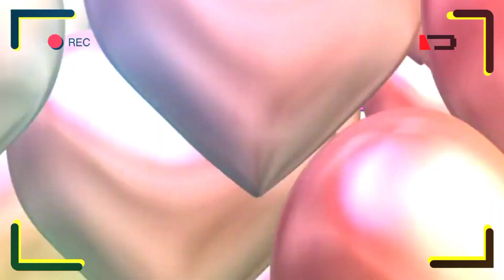পাঁচ কোটি টাকার হার রানীর।১০ কোটি টাকা পুরস্কার।মায় রুপ হার ভ্রম রুপ পুরস্কার। 5 koti takar har.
পুরানের একটি কাহিনী।এক রাজা তার রানীকে উপহার দিয়েছিলেন ৫ কোটি টাকার হার।সেটা রানী হারিয়ে ফেলেছিলো । তখন রাজা ঐ হার বাবদ ১০ কোটি টাকা পুরস্কার ঘোষণা করেছলো।পাঁচ কোটি টাকার হার রানীর।১০ কোটি টাকা পুরস্কার।মায় রুপ হার ভ্রম রুপ পুরস্কার। 5 koti takar har.